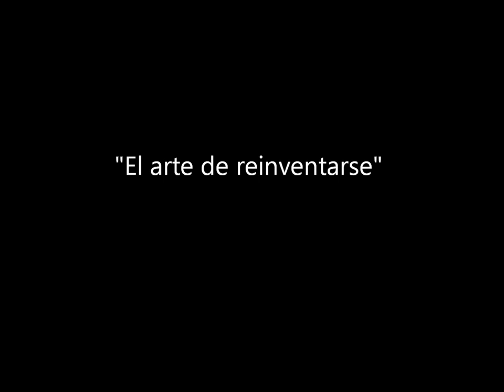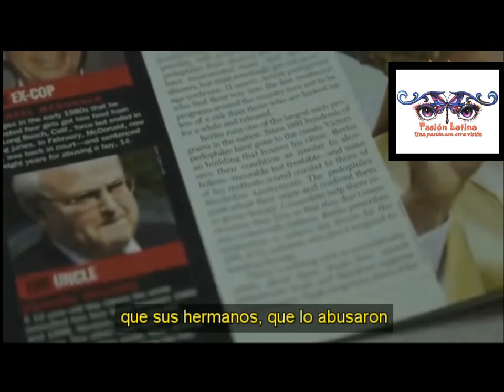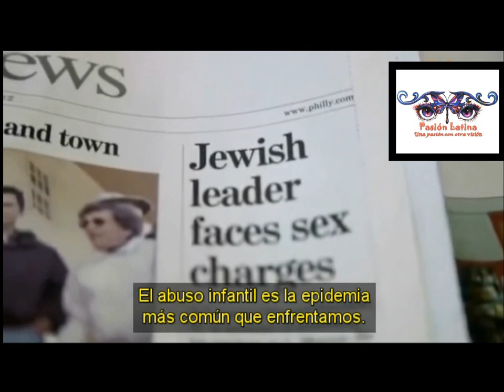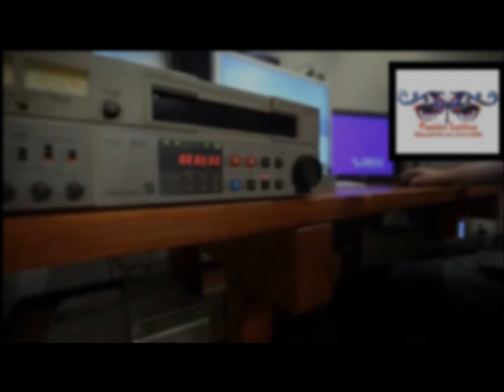La increíble historia de Sasha Joseph Neulinger "Rebobinar para avanzar"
Si hoy Despertaste y sentiste que eres la misma persona que fuiste ayer, significa que no avanzaste en tu camino por la vida; más bien retrocediste. Quedarse en el mismo lugar implica, en realidad, dar un paso atrás. La vida es movimiento, es crecer, aprender, descubrir encontrar una razón para caminar hacia adelante. Eso es vivir, renacer, reinventarse…
El siguiente video presenta a Sasha Joseph Neulinger, un sobreviviente del abuso sexual que ha sabido reinventarse a pesar de los duros momentos vividos en su infancia, el dedica su vida a ayudar a otras personas que han vivido situaciones similares a la suya. Tiene como proyecto hacer una película documental independiente que la llama: "Rewind para FastForward", trata sobre los abusos que el sufrió de pequeño con momentos grabados de la vida real de Sasha  departiendo con la familia y en diversas situaciones para ello cuenta con 200 horas de videos caseros que datan de la época de antes, durante y después de sus años de abuso.
En estos videos se puede apreciar la inocencia de un niño y luego los cambios de comportamientos que indican que algo va mal, lo que Sasha Joseph Neulinger quiere expresar es lo que sufre una víctima del abuso infantil y dejar claro que después de las experiencias amargas y dolorosas que sufre el ser humano siempre hay la posibilidad de hacer un “borrón y cuenta nueva”.
Para saber más sobre Sasha Joseph Neulinger te invito a ver su video y a conocer más sobre su proyecto! En cuanto a las donaciones por su proyecto se llegó al objetivo deseado para más informaciones puedes visitar